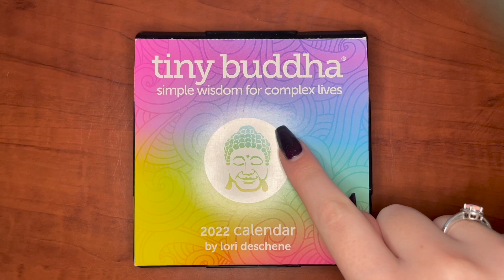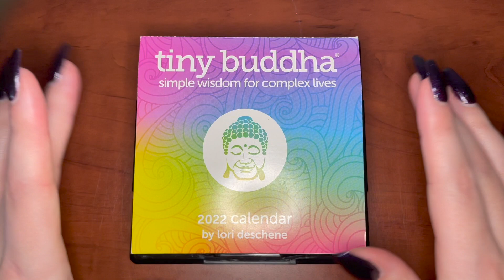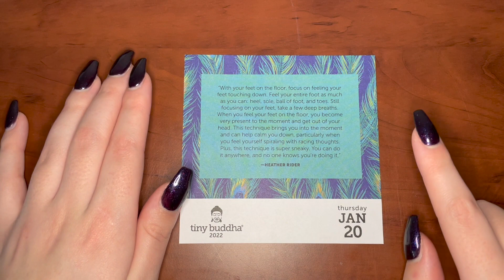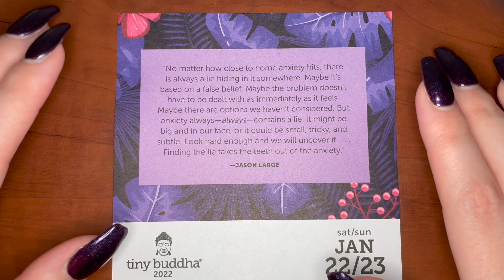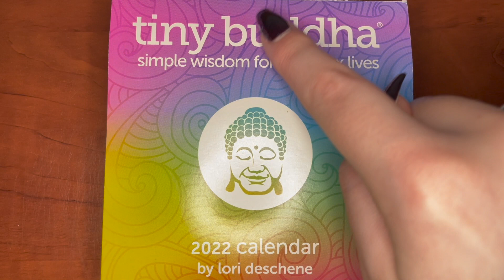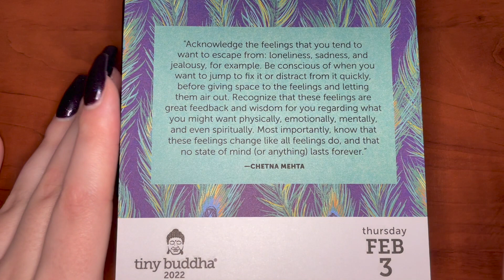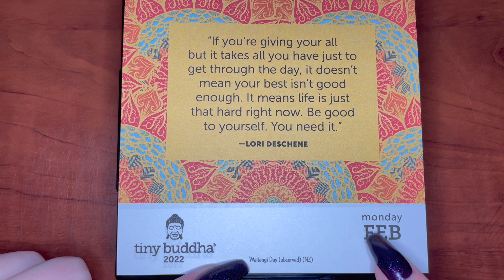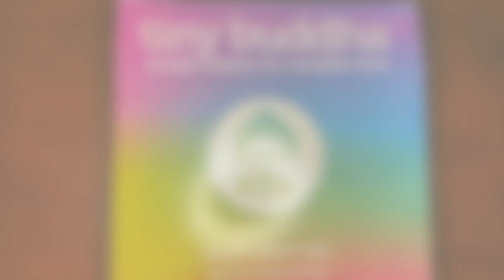ASMR february 2022 affirmations • up close whispers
hi friends!

Here is a part two to the Tiny Buddha series (maybe? should I make it a series?). I heard lots of good things about the January one, so I thought I'd try it again.

These quotes/affirmations are put together by Lori Deschene, I am simply reading them :)

Happy February!!!